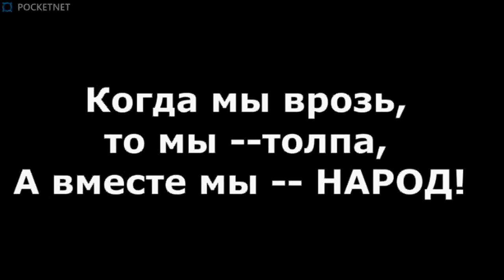Всероссийский бойкот - ч.2 !!! ОБРАЩЕНИЕ К НАРОДАМ РОССИИ! Срочно!!!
Обращение жителей Екатеринбурга и Свердловской области к народам России (взято отсюда
Прошу, распространяйте (копируйте, размещайте) это видео у себя на каналах и в соц. сетях!!! Поддерживаю полностью...